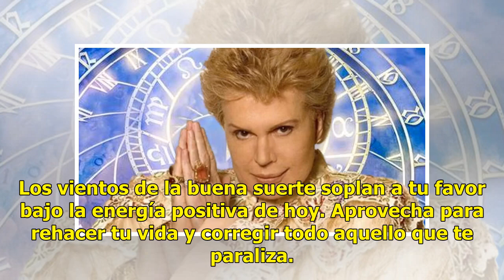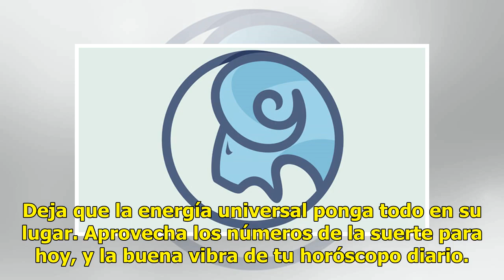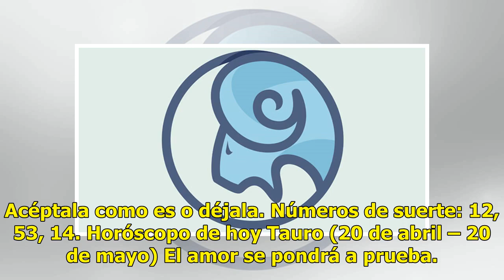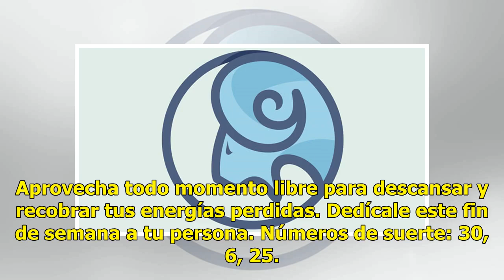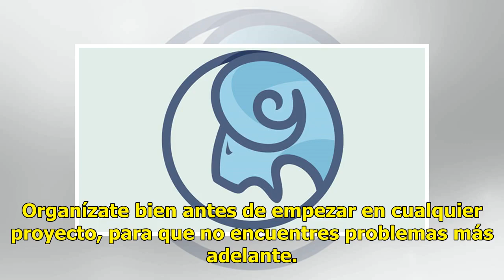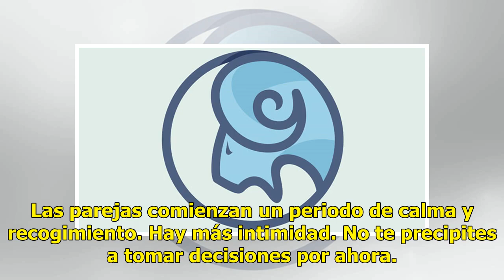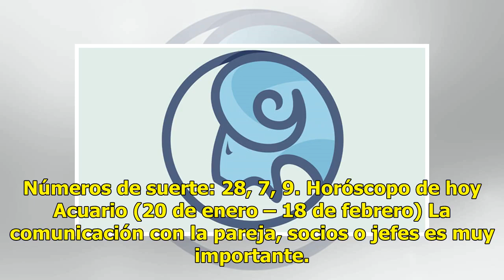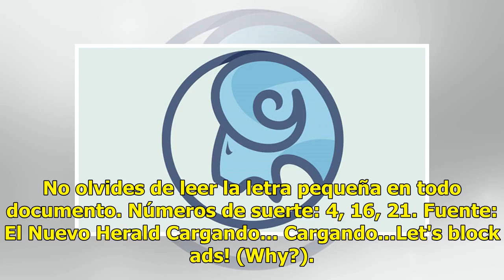▷ Horóscopo Walter Mercado Hoy 31 de Mayo de【2019】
Los vientos de la buena suerte soplan a tu favor bajo la energía positiva de hoy. Aprovecha para reh...